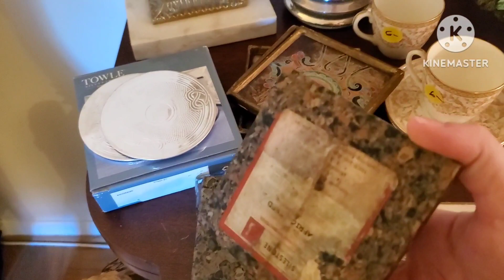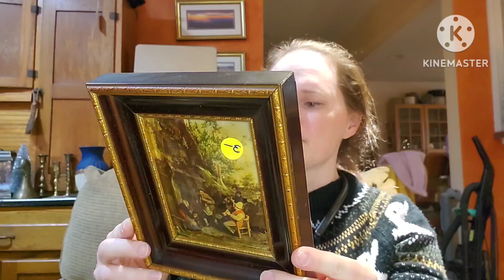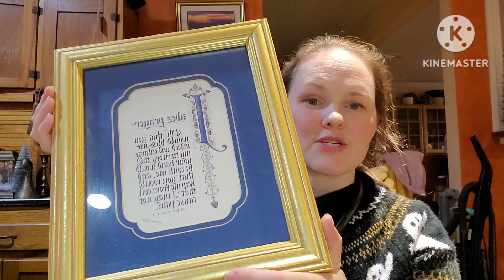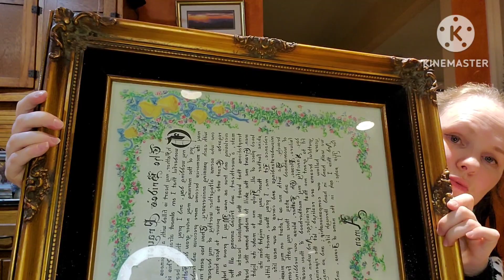ESTATE SALE Walk Through and AMAZING HAUL!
I went through an Estate sale with Vintage paintings and decor. I'm able to share the treasures I got! It was an amazing Estate sale!